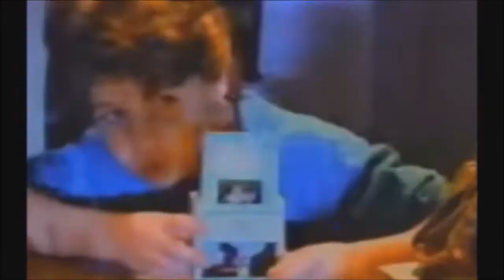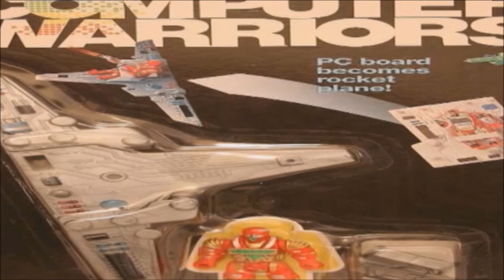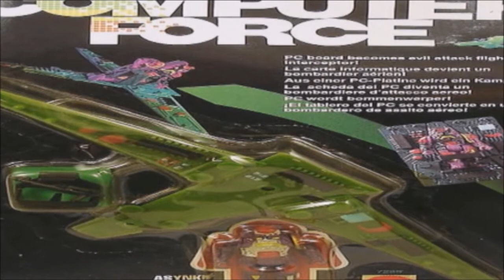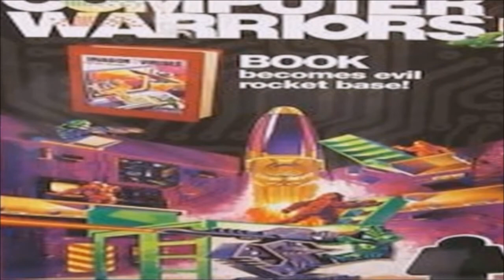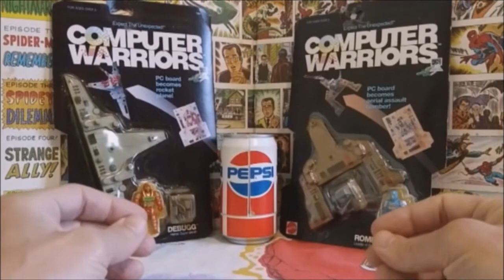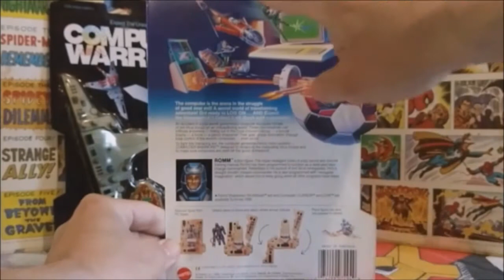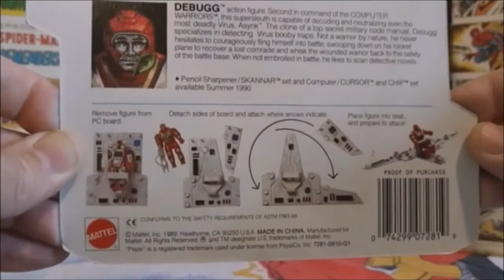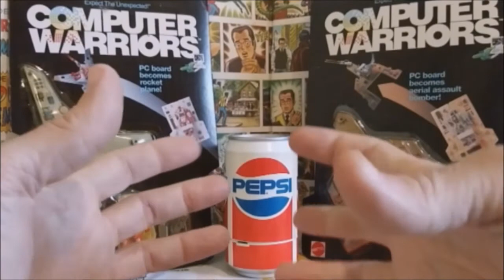Computer Warriors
This week I take a look at high tech toy-line from Mattel, the masters of microchips, the Computer Warriors!